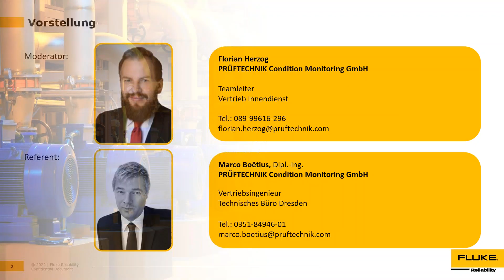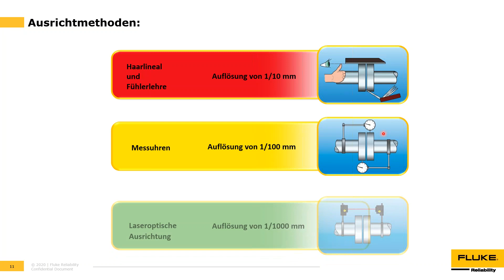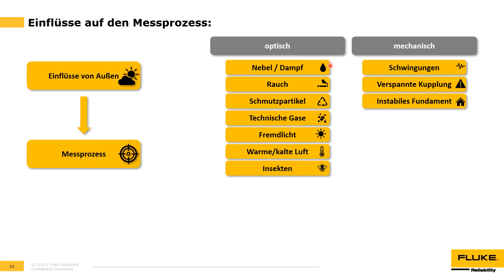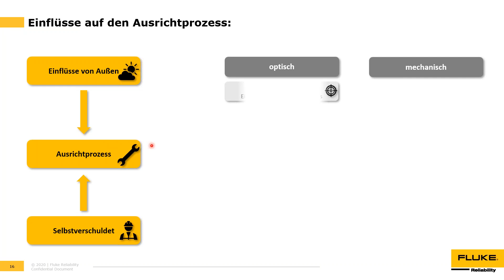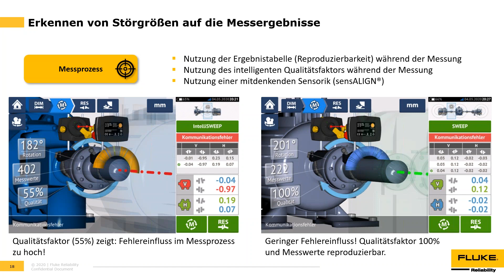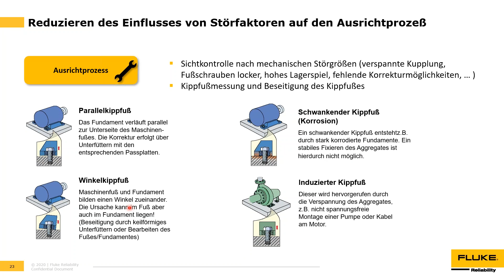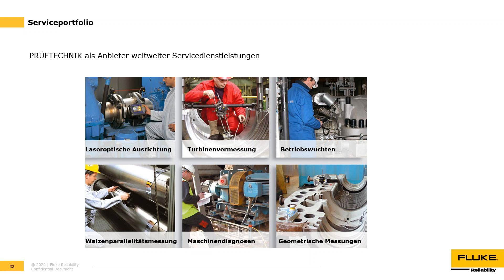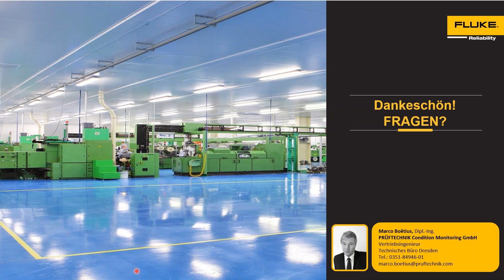Fehlerteufel beim Ausrichten – Einfluss von Störfaktoren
Das Ausrichten von Maschinen per Laser steht für höchste Präzision. Doch was, wenn die Voraussetzungen nicht stimmen? Unser Experte zeigt Ihnen wie sich bestimmte Faktoren auf die Ausricht­messung auswirken.